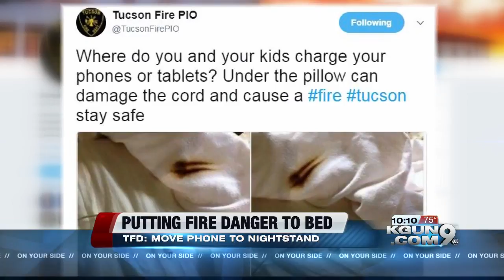Tucson Fire says don't charge phone under pillow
The Tucson Fire Department wants to put phone charging dangers to bed, before they spark up and start a fire. TFD Captain Andy Skaggs recently saw a photo on social media that's gone around the firefighting community, and decided to share it to illustrate the point.